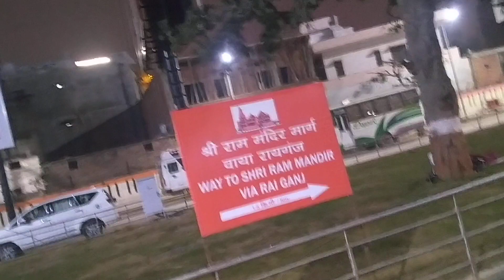AWGP48th@जनवरी१९@युगसृजन@नैमिशधाम श्रीरामलला प्राण प्रतिष्ठा@जनवरी२२@चमकती दमकती अयोध्या२